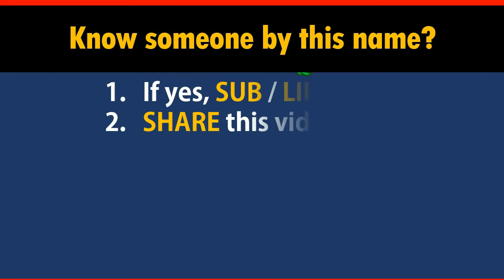How to Say Your Name NEEDHAM in Chinese?